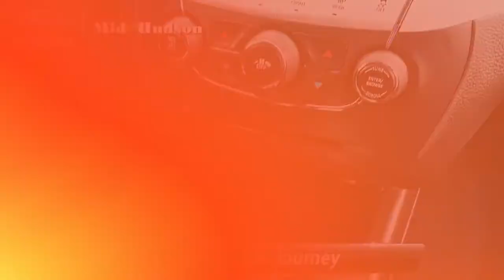Used 2017 Dodge Journey SE, Wappingers Falls, NY 77387PT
Clean CARFAX. Contusion Blue Pearlcoat 2017 Dodge JourneyFully Serviced and NYS Inspected, Full Interior and Exterior Detail, AWD.SE AWD 6-Speed Automatic 3.6L V6 24V VVTOdometer is 31472 miles below market average!$500 trade-in incentive available to customers who trade in a vehicle on their used car purchase. $500 Finance incentive is available to customers who finance a pre-owned vehicle using dealer supplied financing.

[RLVID:3073:34ec10611050c834:ac6ebfa4396e535c:1]